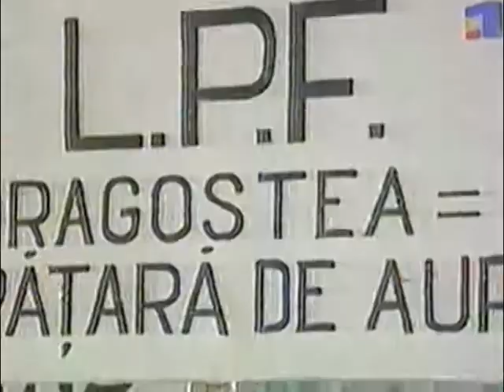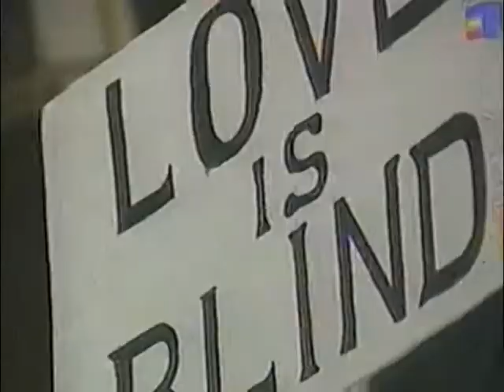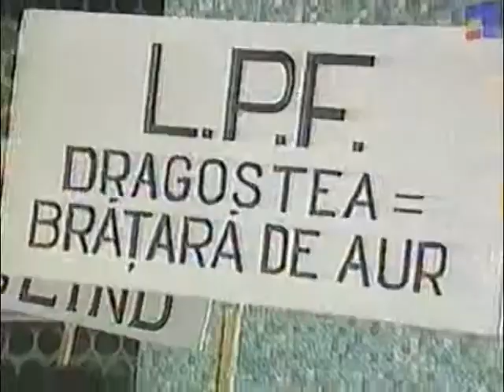Antologia Umorului Romanesc: "Miorita" - Dan Tudor si Grupul Voua